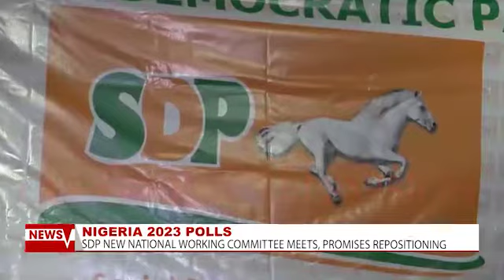SDP NEW NATIONAL WORKING COMMITTEE